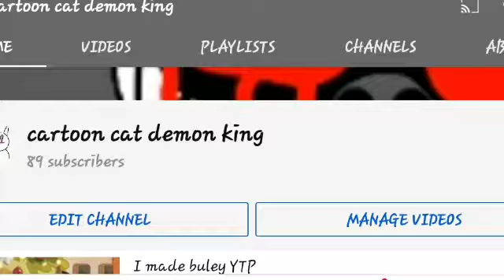89 subscriber special